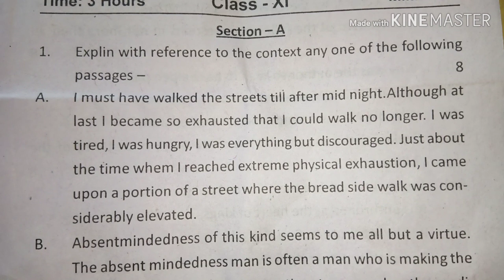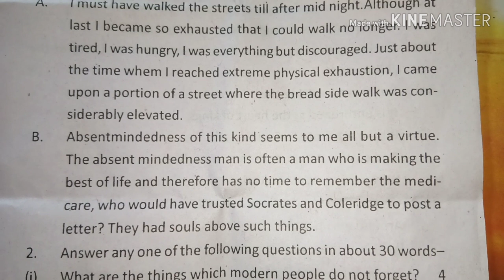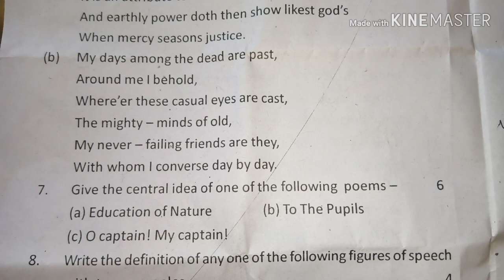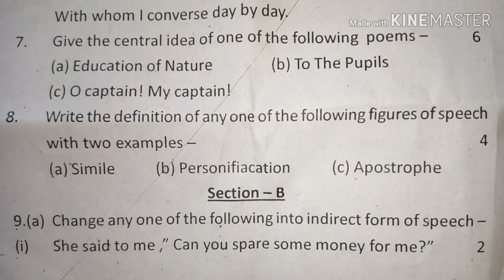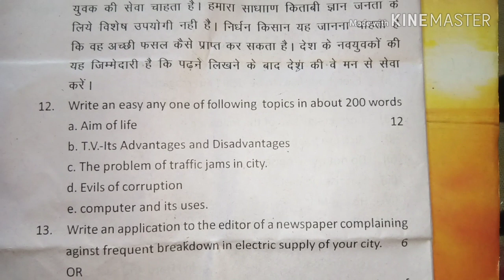2019-20 ka Class 11 English NCERT Paper / कक्षा -11 विषय: इंग्लिश एनसीईआरटी पेपर